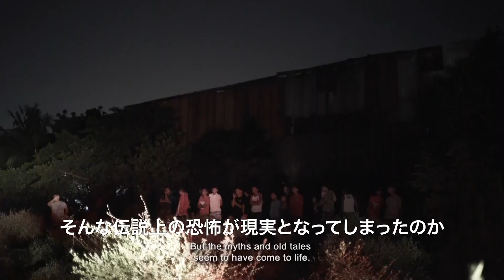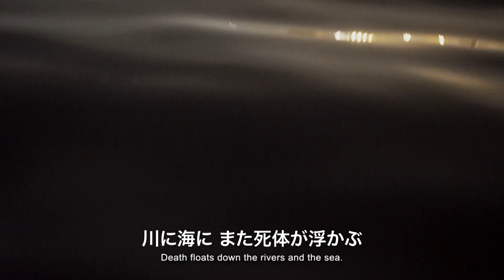アジアンドキュメンタリーズ配信「アスワン ―餌食にされた死者―」予告編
「アスワン ―餌食にされた死者―」
2019年製作／フィリピン／作品時間85分

2021年１月配信スタート作品　ラインナップ

１月のテーマ「悲しみの楽園」

★特集「フィリピンの悪夢」
これが現実なのか？信じ難い社会の実態

　　監督：アリックス・アイン・アルンパク　　2019年製作／フィリピン／作品時間85分

●「女王イメルダ ―政界の果てしない闇―」【日本初公開】
　　監督：ローレン･グリーンフィールド　　2019年製作／フィリピン／作品時間100分

●「さまよう子どもたち ―路上から逃れてもー」【日本初公開】
　　監督：ミカラ・クロー
　　2017年製作／フィリピン／作品時間80分

★特集「愛しい人びと」
明るくフレンドリーで前向きなフィリピン人

●「アウト・ラン 走れ！LGBT政党」【日本初公開】
　　監督・プロデューサー：S･レオ･チェン、ジョニー・シモンズ
　　2016年製作／フィリピン／作品時間75分

●「名前を書きたい　炭焼きのアグスティン」【日本初公開】
　　監督：グレース・ピメンテル・シンブラン
　　2019年製作／フィリピン／作品時間73分

●「マザーランド　世界一いそがしい産科病院」【日本初公開】
　　監督：ラモーナ・S・ディアス
　　2017年製作／フィリピン／作品時間94分

★特集「スモーキーマウンテンの子どもたち」 【アンコール配信】
巨大なゴミ捨て場に生きる子どもたちの“いのちの輝き”

●「忘れられた子供たち スカベンジャー」
●「神の子たち」
●「BASURA バスーラ」
　　監督：四ノ宮浩